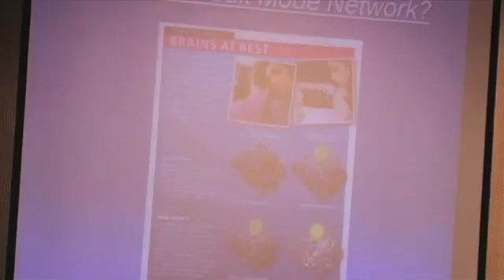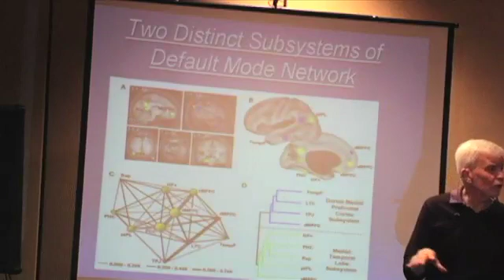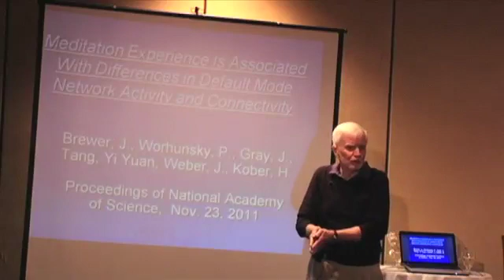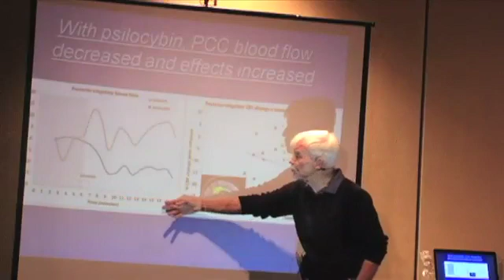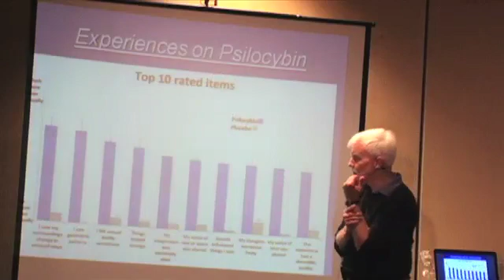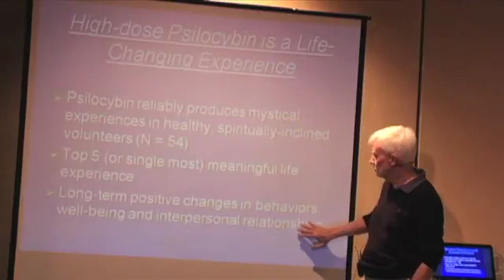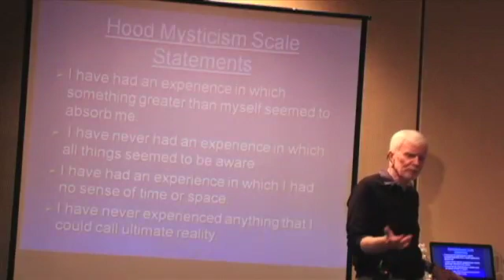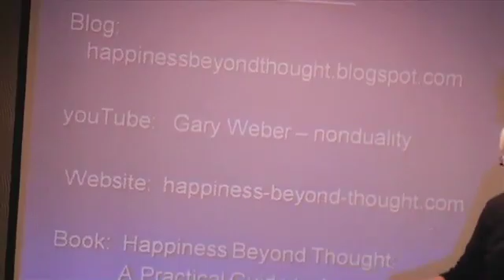Exploring the Self Scientifically - Magic Mushrooms or Meditation - Gary Weber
This is a clip from Gary Weber talk at Science and Nonduality Conference 2012 for more talks

Exploring the Self Scientifically - Magic Mushrooms or Meditation - The Same Route, The Same Result

Magic mushrooms, with psilocybin as their active ingredient, have been used at least since 10,000 BCE for purposes ranging from shamanic healing to spiritual awakening through mystical experiences. Meditation has similarly been used for millenia for various purposes, including spiritual awakening in many traditions, often accompanied with mystical experiences. Only recently has the cognitive neuroscience been developed to determine how each of these powerful approaches operates in/on the brain.

Just released work on psilocybin in one of the most prestigious journals done at some of the world's top universities is the first known scientific investigation to reveal the operations of the centers and networks in the brain involved in generating the effects of psilocybin. The latest fMRI technology and arterial spin labeling perfusion have been coupled to determine what the cerebral blood flow in individual brain centers is and how those centers are activated and coupled with other centers as the psilocybin levels are increased.

Comparing this work with the latest work coupling cognitive neuroscience and meditation, the astonishing finding is that the same centers involved in generating the transcendent and mystical effects in meditation are the same ones that are manipulated by psilocybin.

Not only that, but recent studies on the mystical experiences of persistently non-dual meditators as measured by the Hood Mystical Scale show that some of these meditators score at the highest possible score; a group of them has the highest average on this scale. Surprisingly, the group that had the average mystical score closest to the persistent non-dual meditators was the psychedelics.

The amazing conclusion is that both non-dual meditation and magic mushrooms produce very similar or the same mystical experiences by the same cognitive neuroscientific route.